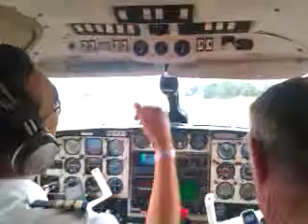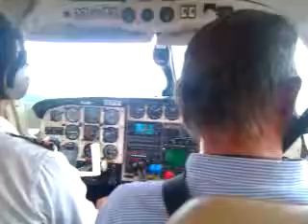Piper Chieftain Take off at Wollongong